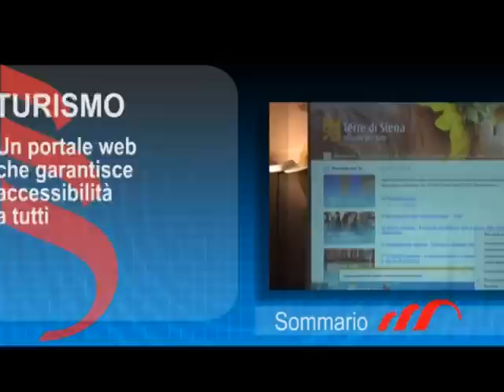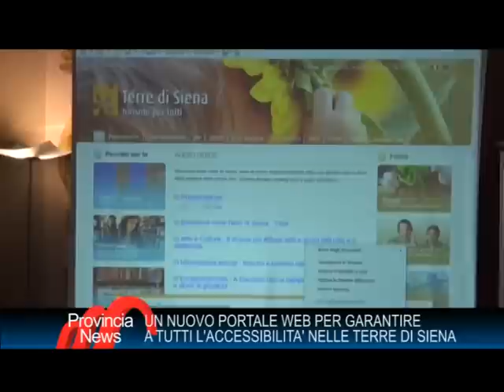Provincia News - il Tg della Provincia di Siena dal 1 al 7 ottobre 2012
"Provincia News: l'informazione dalle Terre di Siena" questa settimana propone i seguenti approfondimenti:

WELFARE  - La Provincia di Siena sostiene le donne lavoratrici con figli attraverso voucher

TURISMO - Un nuovo portale web per garantire a tutti la visita e l'accessibilità nelle Terre di Siena

LA CURIOSITA' - Continua con grande partecipazione il cartellone del Festival nelle Terre di Siena

AMBIENTE - La Provincia di Siena esempio mondiale per la gestione dei rifiuti e della raccolta differenziata

LA CURIOSITA' - Le Terre di Siena protagoniste al Salone del Camper che si è svolto a Parma

L'intervista, con l'assessore al turismo, caccia e sviluppo rurale, Anna Maria Betti